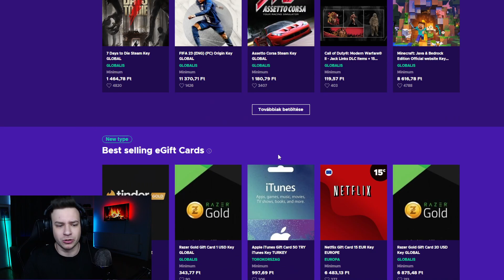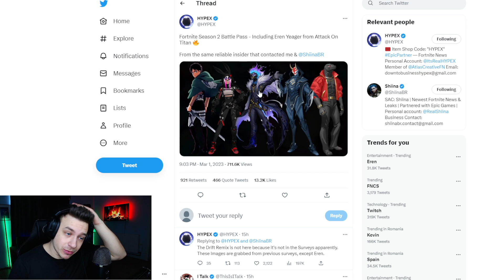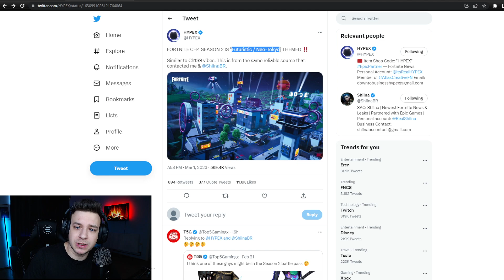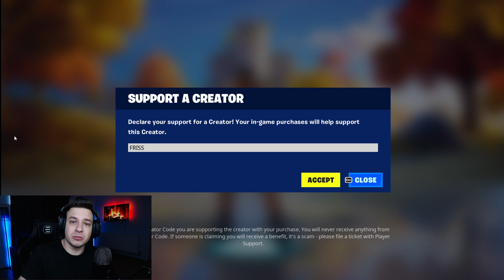ELGIFTELEM az ÚJ BATTLEPASST! (Chapter 4 Season 2 BattlePass)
🔥 ENEBA - Remek hely, ha videojáték kell (PS4, Xbox, PC)!
🔥 Találd meg az összes játékot, amire vágysz!

A Fortnite egy online videojáték, amelynek világszerte több mint 250 millió játékosa van. A játék ingyenes, és több platformon is játszható, köztük PC-n, Xbox One-on, PlayStation 4-en, Nintendo Switchen, Androidon és iOS-en.A játékot az Epic Games fejlesztette 2017-ben, és azóta is hatalmas sikert arat. Ez az egyik legnépszerűbb játék a gyerekek és a tinédzserek körében.